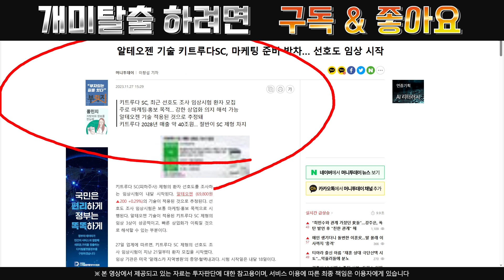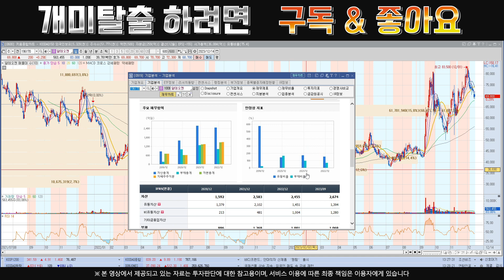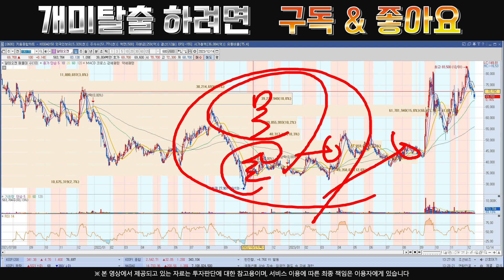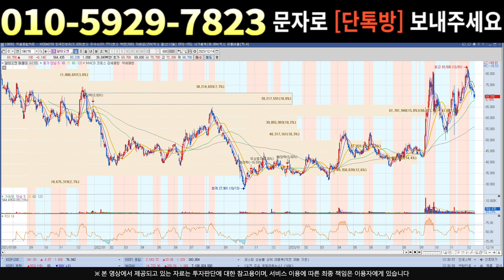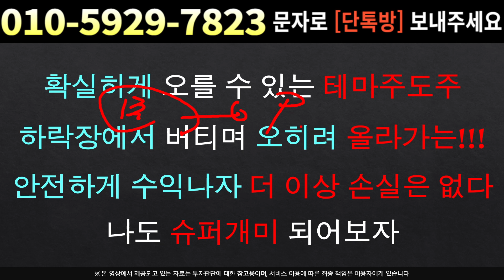[주식]알테오젠 - 상승을 못한다 ?? 근거 있어요 이 영상으로 끝 내겠습니다